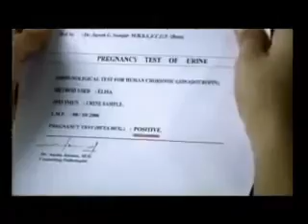Every Lover must watch dis Video PLEASE this is request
dedicated to those who r blind in love. !